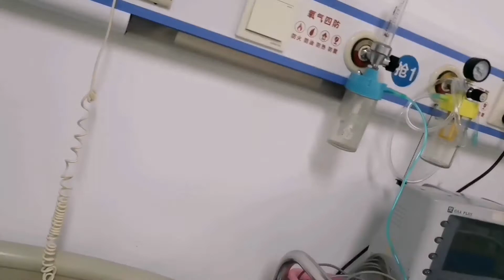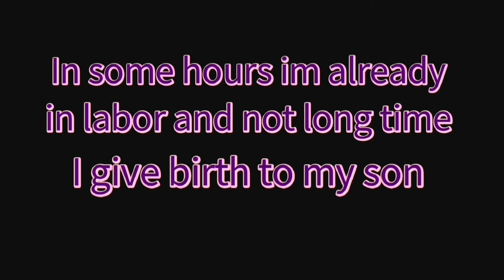Sa Wakas lumabas na talaga siya 😊